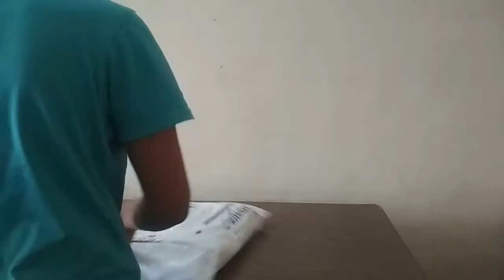Unboxing 15.6 inch laptop bag | SAI SRI VLOGS